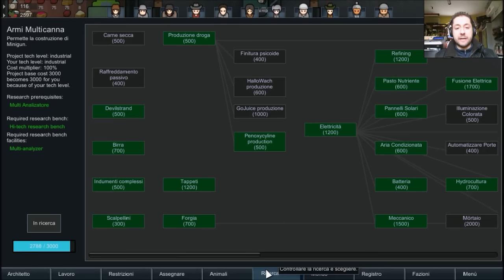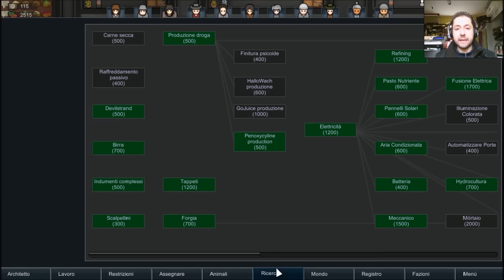Rimworld - Alpha 16 - #19 - Prima carovana! - [HD - ITA]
* XBOX LIVE: GENERALE FALCO